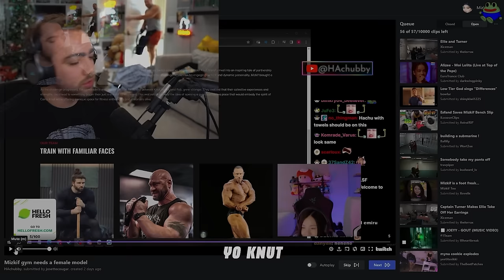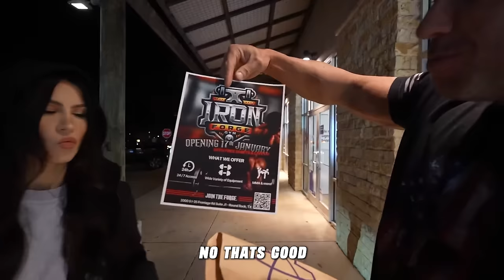Knut & Mizkif Failed Their Promotion For Their New Gym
Knut, Mizkif and Fandy out trying to make promotion flyers for their gym, special mission from the owner Rob. Trying new cookies in Austin.  Driving around talking about how Knut likes America, Mizkifs past and life in general. Meeting the MMA guys and planning new future content.

00:00 -Teaser
00:35 - Planning Promotion Flyers
02:24 - Pharmacy at the Gym?
03:00 - America Rant in the Car
08:05 - Talking about mizkifs past
09:02 - FedEx making flyers
11:53 - Crime scene
12:39 - Gym, showing Rob flyers
13:37 - Future MMA plans
14:38 - Robs office
15:13 - Outro